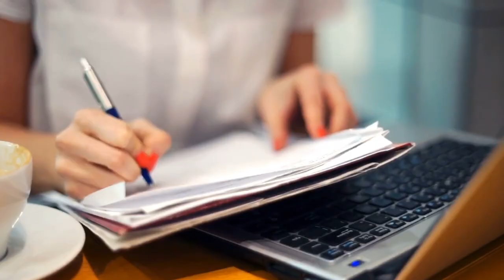Gak Enaknya Tinggal di Jerman - Tips Hidup di Jerman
Hi guys!, di video ini aku berbagi dengan kalian 5 hal yang aku kurang suka dari tinggal di Jerman. In general aku sangat suka tinggal di Jerman, tapi tentunya ada beberapa hal yang kurang cocok untuk aku, dimana kadang hal-hal ini bisa membuat aku complaint.